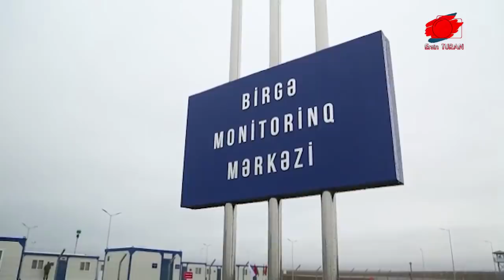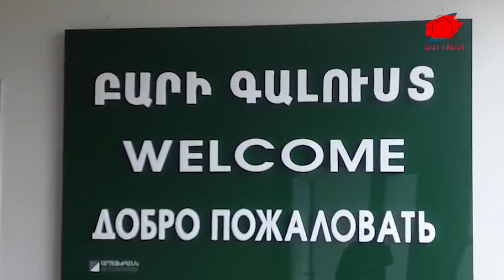TÜRKİYE VE AZERBAYCAN’DAN HAVAALANI ENGELİ / PAŞİNYAN ZENGEZUR'U BAKÜ’YE VERECEK/RUS-ABD UÇAKLARI...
Karabağ’da konuşlanan, Ermeniler ve Ruslar tarafından sonsuza dek Karabağ’da kalacağı düşünülen Ruslar, Hocalı Havaalanını açmaya çalışırken, Türkiye ve Azerbaycan bunu engelliyor.